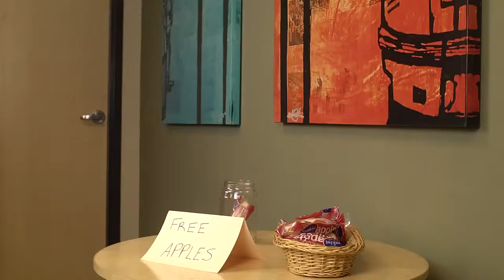KPTV || FREE APPLES